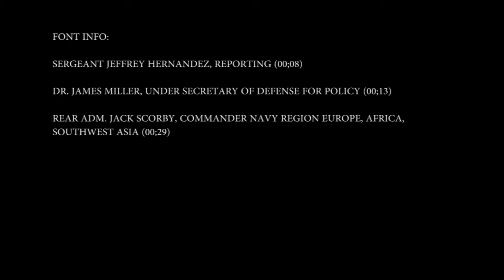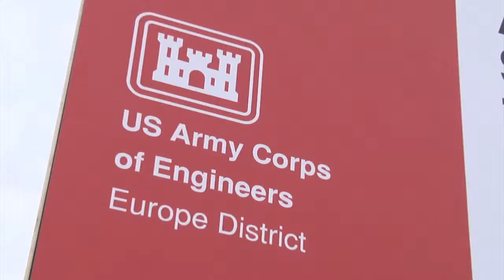131028 NAP Deveselu Ballistic Missile Defense Site Groundbreaking